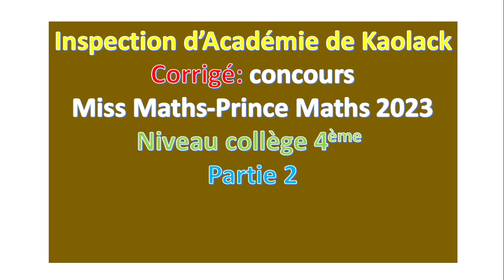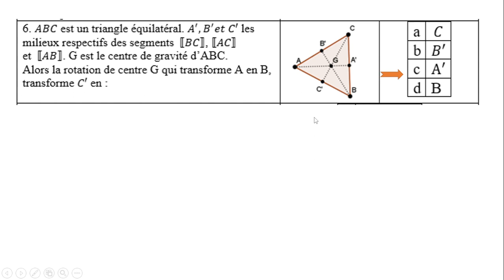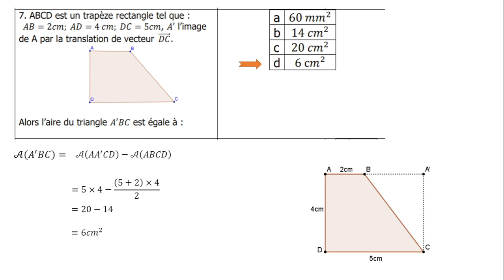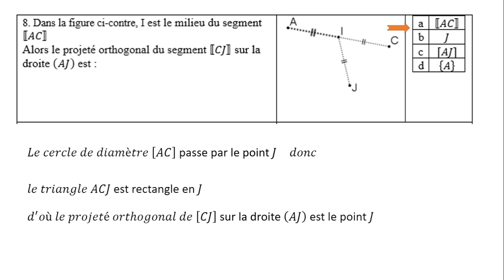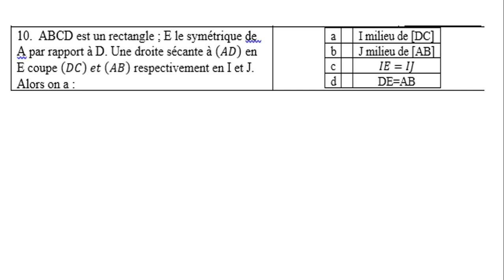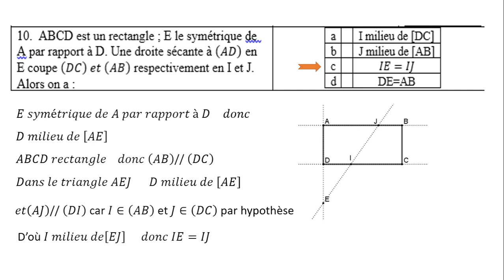Miss et Prince Maths 2023 Partie 2 , rotation, droite des milieux, aire ,maths, translation, aire,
Concours Académie de Kaolack
Miss et Prince Maths 2023 Partie 2 , rotation, droite des milieux, aire ,maths,  translation, aire, trapèze, rectangle, angle, diamètre, cercle, triangle rectangle,